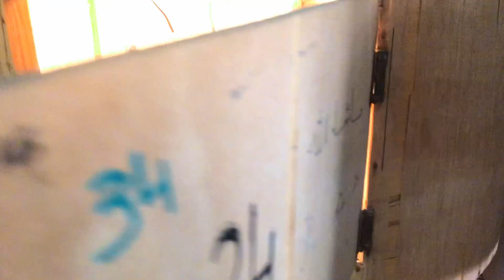Fancy Chicken Farm 😍 | Hum Or Parinday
In this channel we show you Love Between Human And Pets!
We hope you guys enjoy the Hum Or Parinday content,
Stay Tone, and see you in our next video!

Thanks..